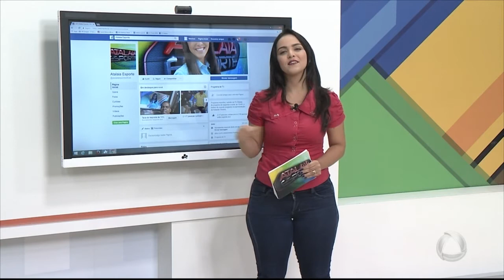Recadinhos - 02/05/17 - Atalaia Esporte